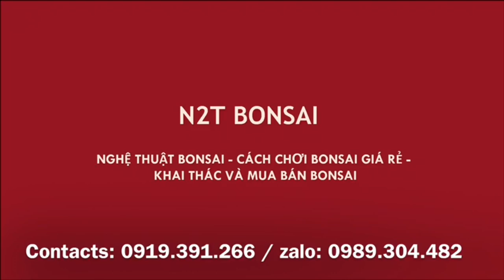BÁO GIÁ BONSAI NGAY TRÊN XE - BÁO GIÁ LUÔN LOẠT MAI VÀNG CHẤT LƯỢNG TẠI CHỢ VẠN PHÚC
Chợ vạn phúc ngày giáp tết, ngập tràn đào quất, đi tìm bonsai mà khó quá